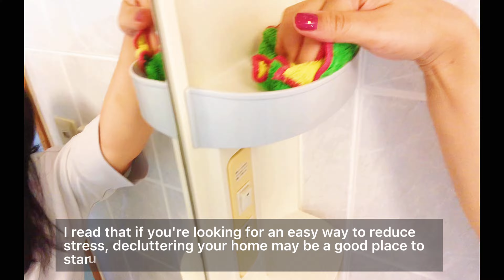Organize and declutter small space| Mom's life in Japan with baby | Okinawa scenery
Staying at home helped me find things to do while my baby naps. Organizing a small space in our house motivate me to do more.